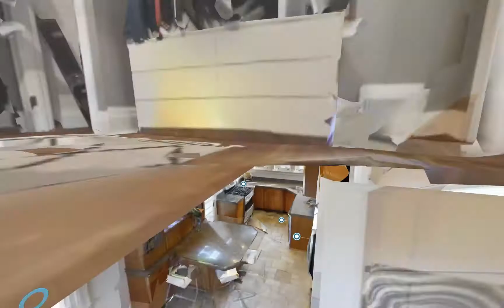3545 Holly Ln Matterport Video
Cincinnati, Real Estate, Dwell513, 3D Tour, Cinci360